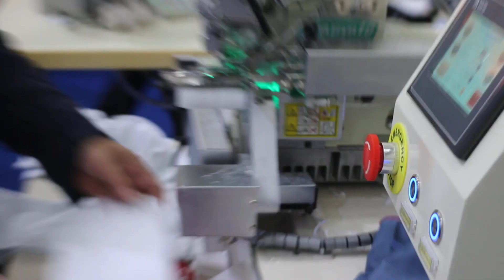The Garments Accessories & Packaging Exposition (GAPEXPO)-2020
The latest technology of garments accessories and packaging trade will be showcased in the GAPEXPO.